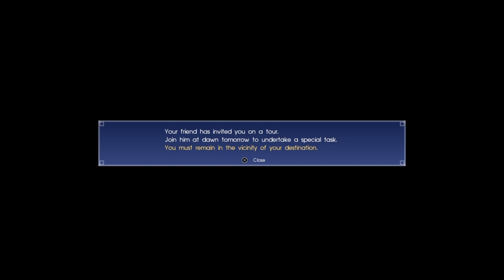FFXV New Game+ Playthrough pt.4: To The Prairie Outpost